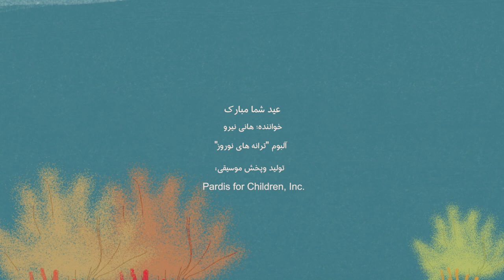عید شما مبارک- ترانه قد و نیم‌قد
عید شما مبارک
از ترانه‌های قد و نیم‌ق
خواننده: هانی نیرو
طراح و سازنده: رابعه حسین‌زاده
 از آلبوم «ترانه‌های نوروز» پردیس برای کودکان